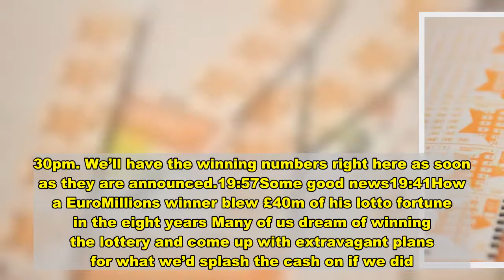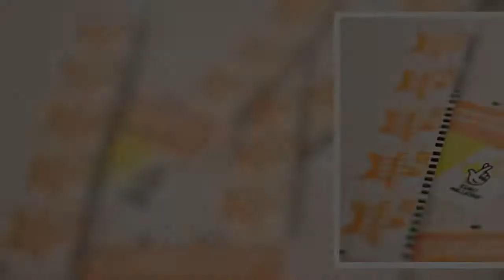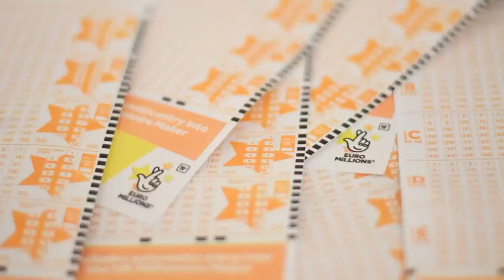EuroMillions results and draw LIVE: Winning numbers for Tuesday September 29 - News Today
Video LoadingVideo UnavailableClick to playTap to playThe video will start in8CancelPlay now It's the first EuroMillions draw of the week which means it's your first chance to win a life-changing amount of cash.  And what if you could be celebrating a huge windfall?   That could definitely happen if you manage to win in tonight's Euromillions draw.   Tonight's jackpot stands at a hefty £15m.  So, what would be the first thing you'd do if you won all that cash?  National Lottery and EuroMillions   Latest lottery results   What happens when you win lottery?   Does winning lottery make you happy?   EuroMillions prizes could get bigger   Anything is possible.   To play the game, you'll need to pick up a lottery ticket before 7.30pm and choose five main numbers and two lucky stars - or you can play online.   But even if you don't secure the jackpot, you could still take home large amounts of cash.  With every ticket you'll also be entered into the Millionaire Maker draw and one lucky ticket holder will be automatically made into a millionaire if their raffle code is picked.   Tonight we'll be revealing the results for Euromillions, the Thunderball draw, and the Millionaire Maker code. 22:08Rob WilliamsEuroMillions draw numbers The EuroMillions draw tonight is now in. Here are the numbers: 4, 14, 16, 41, 44 and the lucky stars are 11 and 12.19:59What time is the draw? The draw usually takes place between 8 and 8.30pm. We’ll have the winning numbers right here as soon as they are announced.19:57Some good news19:41How a EuroMillions winner blew £40m of his lotto fortune in the eight years Many of us dream of winning the lottery and come up with extravagant plans for what we’d splash the cash on if we did. And now documents have revealed how one winner burned through his fortune at a rate of almost £100,000 a week. Colin Weir and his former wife Christine won £161million in a EuroMillions jackpot back in 2011, making him Scotland’s biggest ever lottery winner. But by the time he died, aged 71, last December, his portion of the prize had plummeted by £40million Read the full story here.19:19Can I still get a ticket? You can but you’d have to be very quick. Ticket sales closed at 7.30pm so you have around 10 minutes to spare. However if you do miss that, ticket sales reopen at 9pm to take part in Friday’s draw.19:00In case you missed it... If you didn’t have the time to check your ticket on Friday (September 25), then these were the results for the draw: The winning Euromillions numbers were: 19, 23, 34, 37, 45. The lucky stars were: 01 and 07. The winning Thunderball numbers were: 02, 05, 08, 14, 24. The Thunderball was: 1018:42How much is up for grabs tonight? There’s a rather h